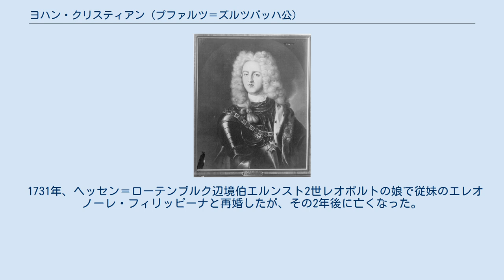ヨハン・クリスティアン (プファルツ＝ズルツバッハ公)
プファルツ＝ズルツバッハ公
ベルヘン・オプ・ゾーム辺境伯
プファルツ＝ズルツバッハ家
ヨハン・クリスティアン（Johann Christian, 1700年1月23日 - 1733年7月20日）は、プファルツ＝ズルツバッハ公。
テオドール・オイスタッハとエレオノーレ・マリー・アマーリア・フォン・ヘッセン＝ラインフェルス＝ローテンブルクの次男。
 兄ヨーゼフ・カールが1729年に死去したことにより、1732年の父の死後にズルツバッハ公を継いだが、翌1733年に自身も死去した。
息子のカール・テオドールがズルツバッハ公を相続したが、本家のプファルツ選帝侯カール3世フィリップに息子がなかったため、1742年にカール3世の孫娘エリーザベト・アウグステと結婚、1743年に死去したカール3世のプファルツ選帝侯位を継いだ。
1777年にはバイエルン選帝侯にもなった。
 フランス大元帥テュレンヌ子爵の又姪であるベルヘン・オプ・ゾーム辺境女伯マリー・アンリエット・ド・ラ・トゥール・ドーヴェルニュ（1708年 - 1728年）と結婚、2人の子を儲けたが、1728年に早世した。
 1731年、ヘッセン＝ローテンブルク辺境伯エルンスト2世レオポルトの娘で従妹のエレオノーレ・フィリッピーナと再婚したが、その2年後に亡くなった。